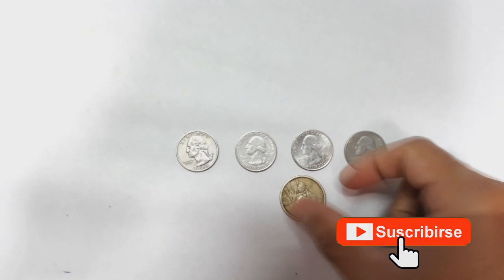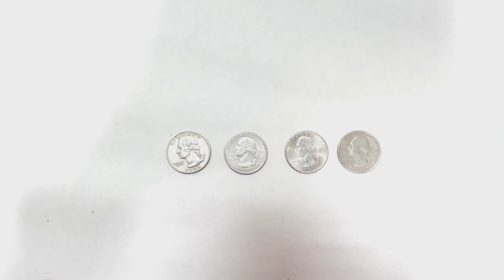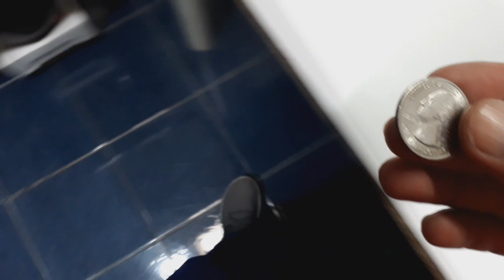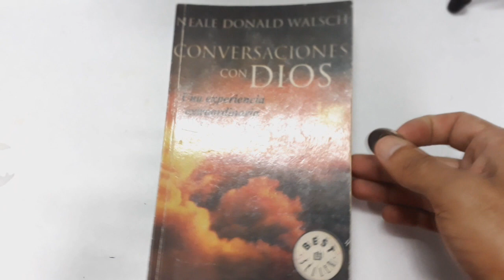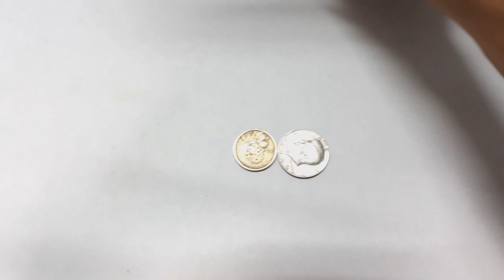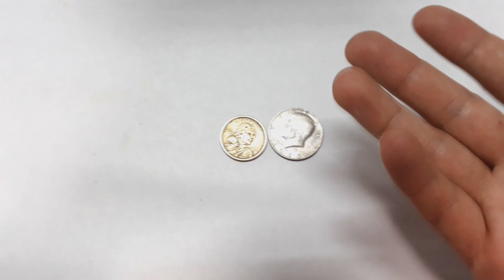💰 TRUCO DE LA MONEDA para ATRAER DINERO, RIQUEZA Y ABUNDANCIA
Oración para bendecir las monedas

AMADO DIOS, BENDICE MI DINERO Y AYÚDAME A MULTIPLICARLO, ILUMÍNAME PARA ENCONTRAR FORMAS CREATIVAS E INNOVADORAS PARA GANAR DINERO Y UTILIZARLO PARA SATISFACER CON DIGNIDAD MIS NECESIDADES Y LAS DE TODOS DE MIS SERES QUERIDOS Y HACER EL BIEN.

ISRC: USUAN1200061